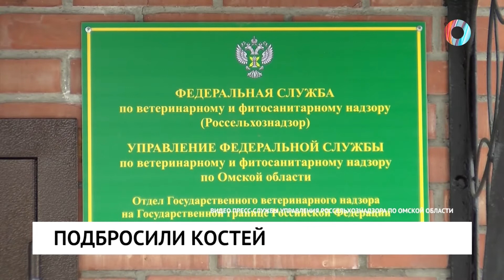Новости от 22.02.2022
Россия признала независимость Луганской и Донецкой народных республик.

Что известно о скотомогильнике в Чукреевке?

Из-за обвала стены жилого дома в Советском округе инвалид-колясочник оказался заблокирован в собственной квартире.

Почему вместо инвестиций в будущее люди всё чаще тратят маткапитал на текущие нужды?